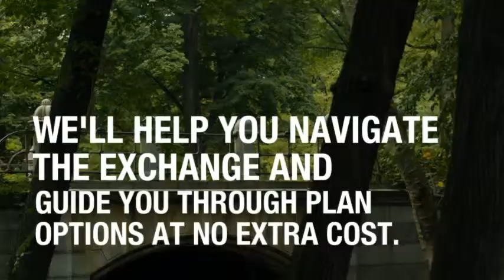Health Insurance Open Enrollment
Answers to your questions about health insurance and navigating the exchange.